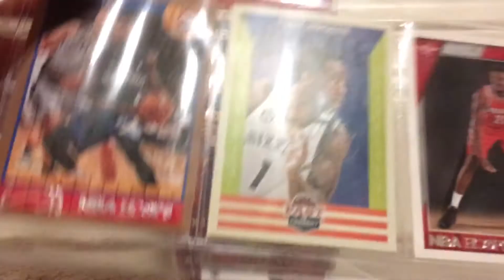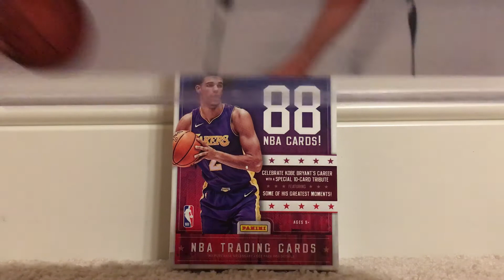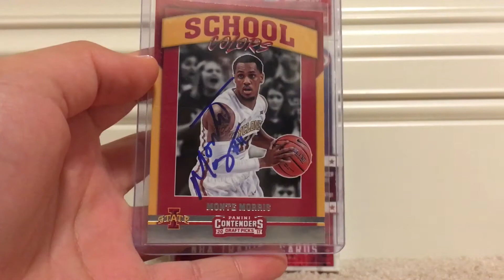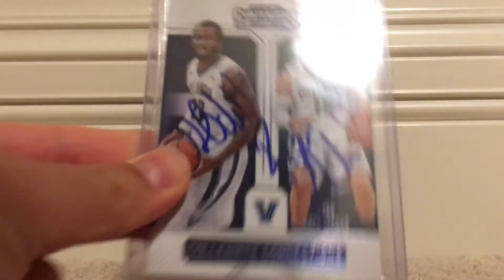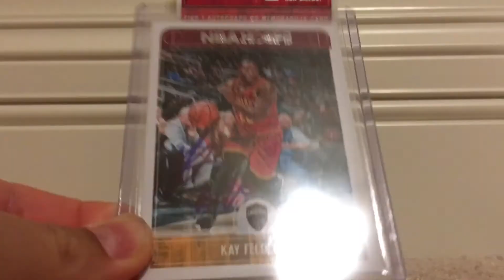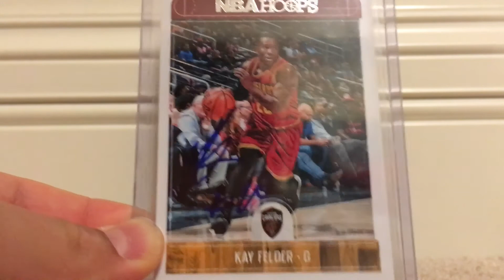RGV Vipers vs WC Bulls IP Recap